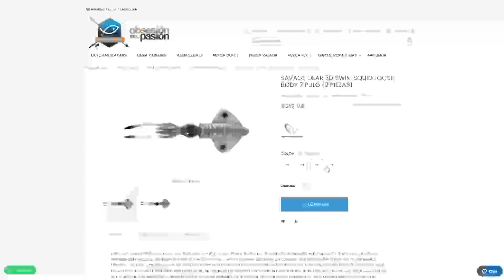Pescando TOROS y COCONACOS en alta mar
Excelente pesca de varias especies en alta mar. Probamos con diferentes señuelos y la mejor pesca del día nos la dió un calamar de SAVAGE GEAR. Un muy buen coconaco, mi mejor coconaco hasta el momento.

Lider de flourocarbono de 50 libras YO-ZURI

Linea trenzada de 80 lbs